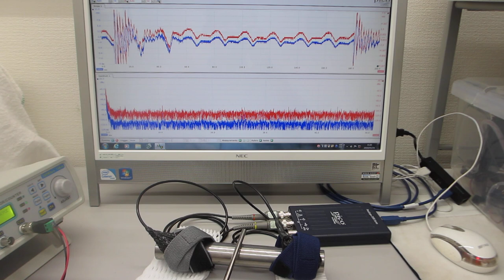超音波を利用した、振動計測技術（超音波システム研究所）